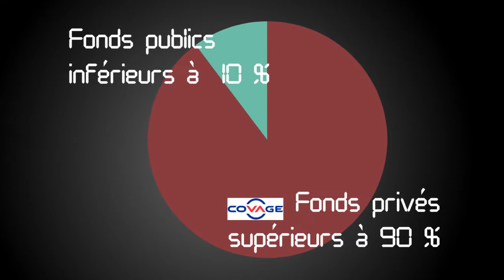Le très haut débit pour tous - clip de présentation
Le Département de l'Hérault s'est fixé pour ambition de disposer d'une couverture très haut débit sur son territoire à l'horizon 2022.